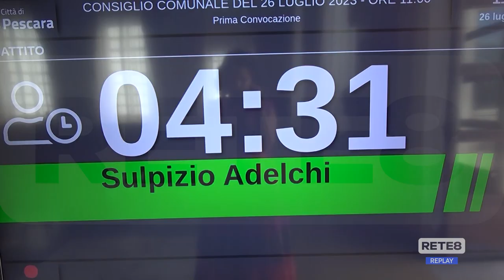Pescara - Nuova interrogazione sul caso-Trisi